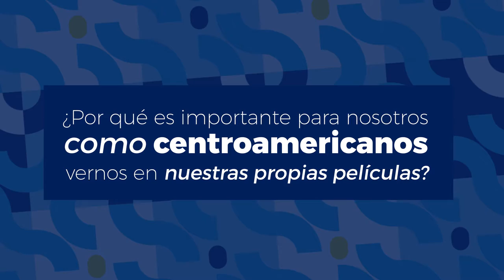Nuestra historia en la pantalla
Como parte de nuestro ciclo de cine del Bicentenario, hoy a partir de las 9pm, pasamos por nuestra pantalla la película Morazán, del cineasta Hispano Durón🇭🇳

 Y a propósito de esta película, compartimos esta conversación sobre la importancia de contar nuestras historias como naciones en películas.